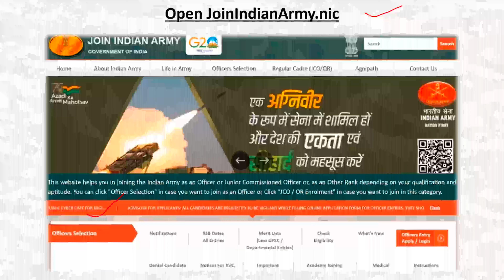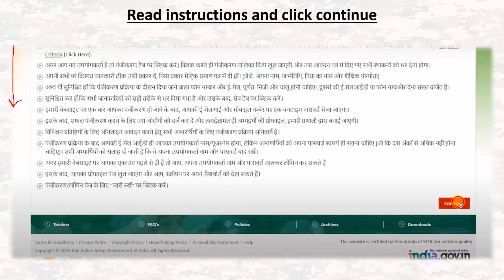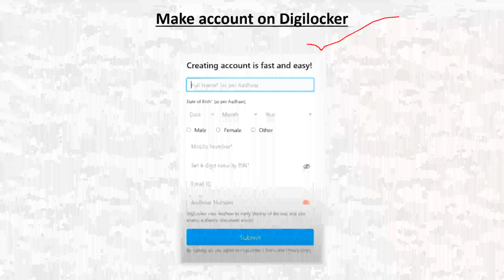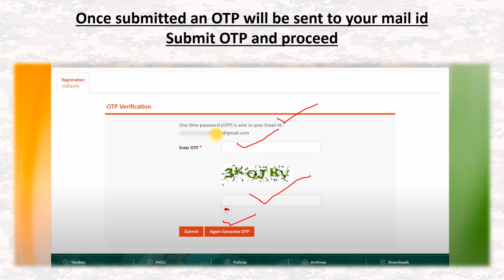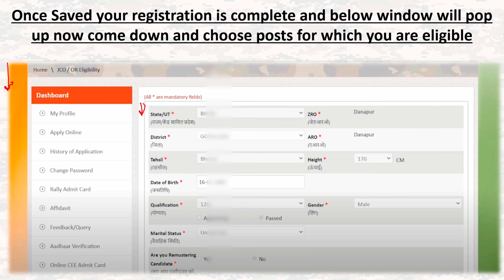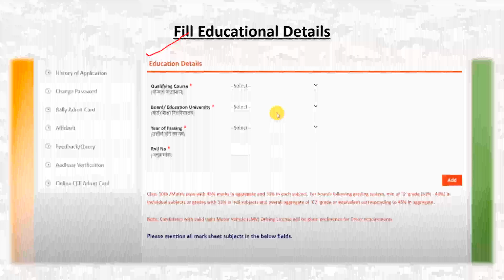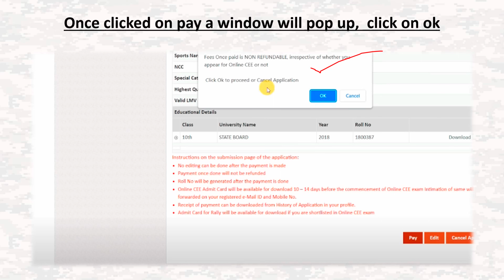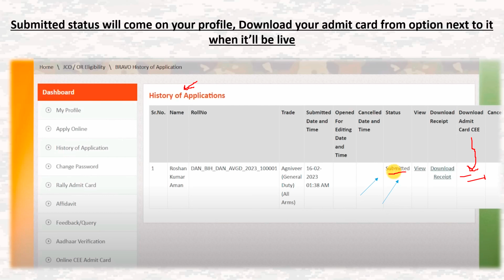Agniveer form Kaise bhare | Agniveer form fill 2024 | Agniveer form fill up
Agniveer form Kaise bhare | Agniveer form fill 2024 | Agniveer Form | Agniveer form fill up | Agniveer form Kaise bharen

इस वीडियो में हम समझेंगे कि कैसे आपको अपना अग्निवीर का फॉर्म भरना है। पूरा वीडियो अंत तक ज़रूर देखें और अपने सुझाव हमें कॉमेंट सेक्शन में लिख ज़रूर भेजें।

In this video we'll discuss how to fill your Agniveer form.Watch the video till end and do let us know your views in the comments section.

Keep Supporting
JAI HIND